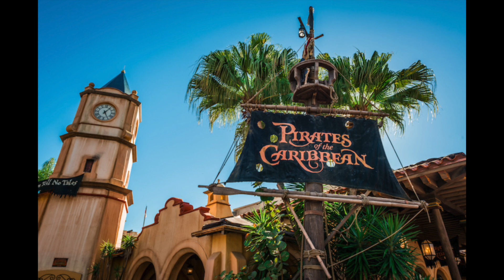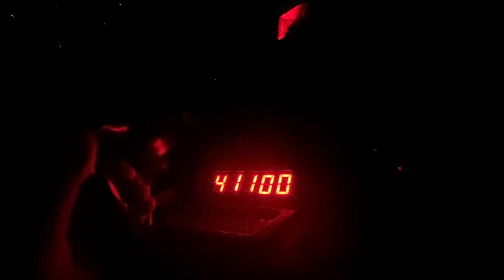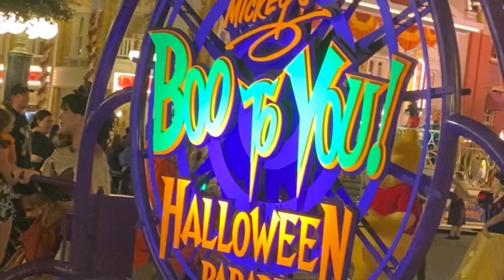I visit Mickey's Not So Scary Halloween party at Magic Kingdom at Disney World in Orlando Florida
It is my 5th time at the party